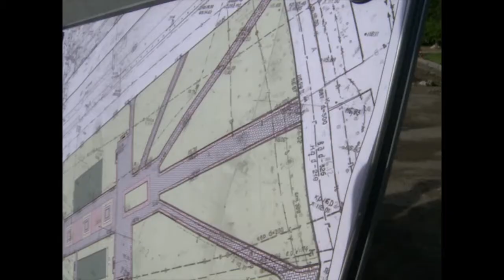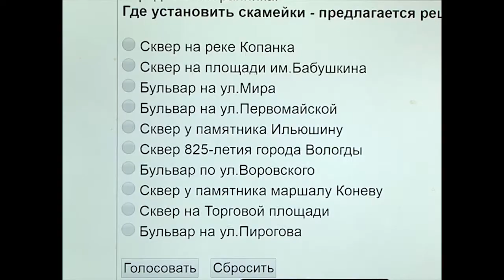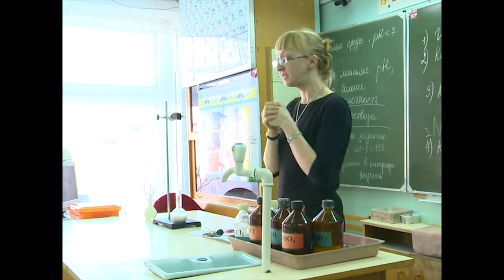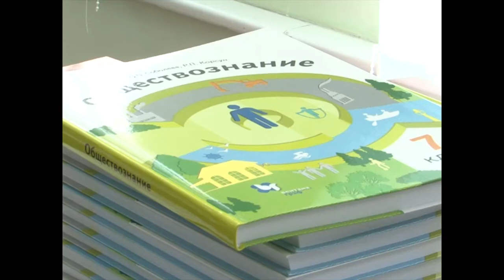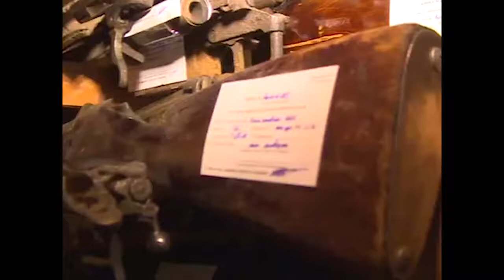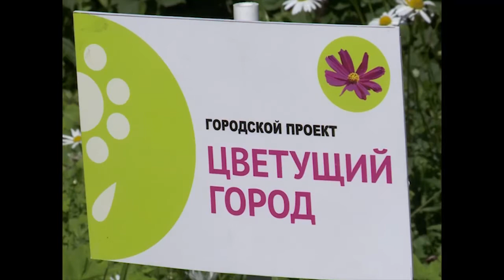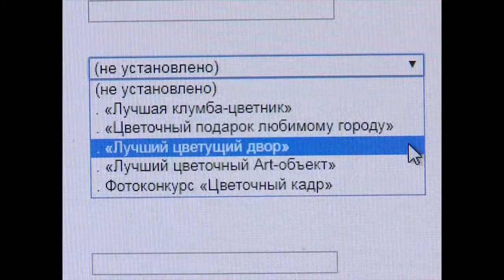События дня 11 июля 2017 года